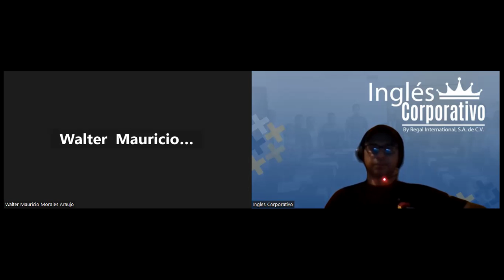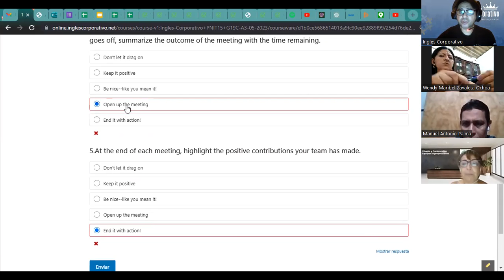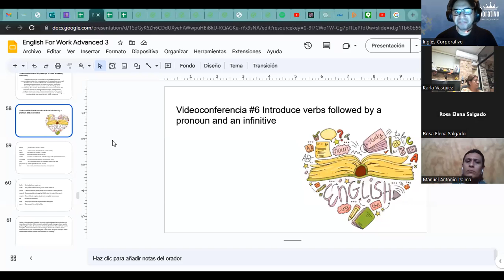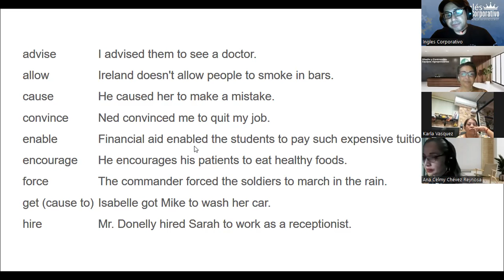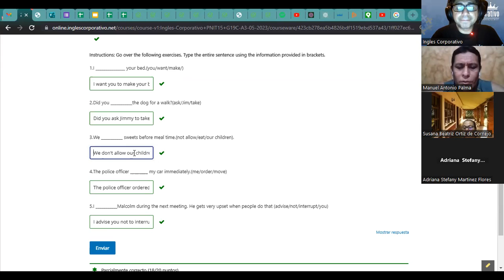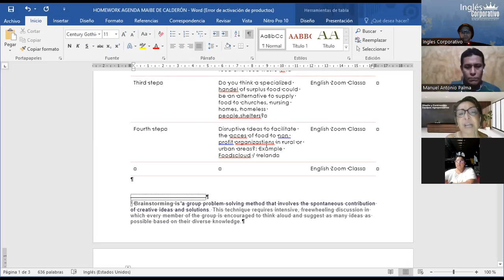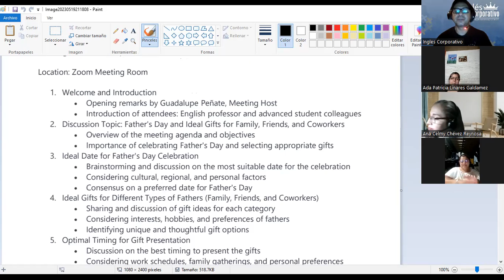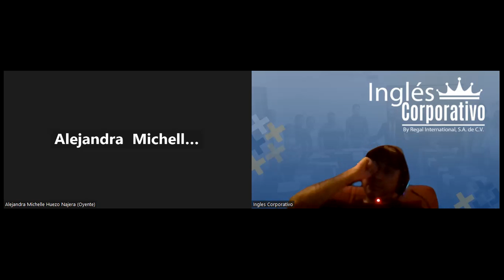Sesión 5-19-05-23-29750-8048-0074/2023-Ascencio-Express tips to close a meating effectively